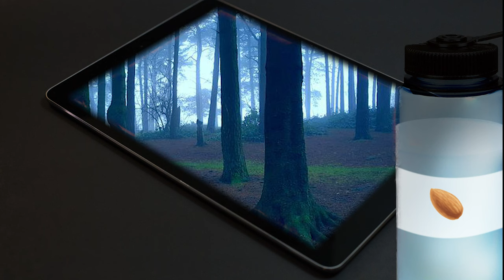Úroveň 14 | Raj | The Backrooms SK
Vitaj, cestovateľ. Vitaj v úrovni 14. " Vitaj v Raji. Je prekrásny že ? Nechoď už nikam ďaľej a ostaň tu s nami. Koniec koncov, všetci sú tu tak spokojní, tak spokojní. "

Theo Lynn

Vitaj v úrovni 14 cestovateľ. Dávaj si pozor. Toto miesto, nie je tým čím sa zdá. Nedaj sa ovplyvniť.Veľa šťastia

Tím H.E.S